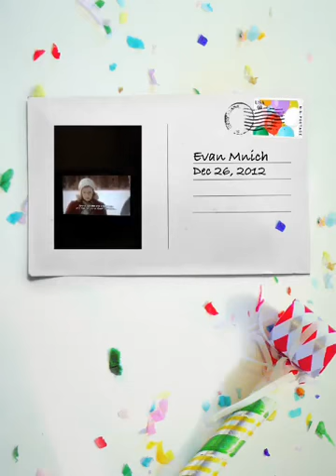A Christmas Story 2 Ralph, Schwartz, And Flick Gets Fired From Higbees